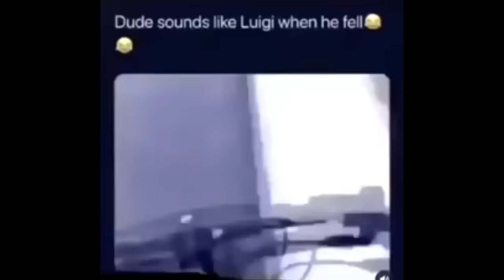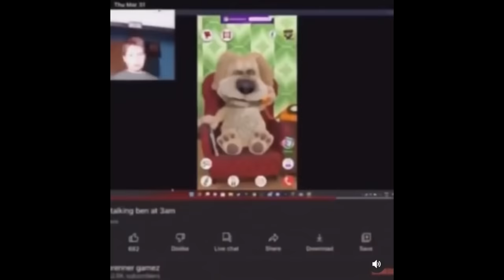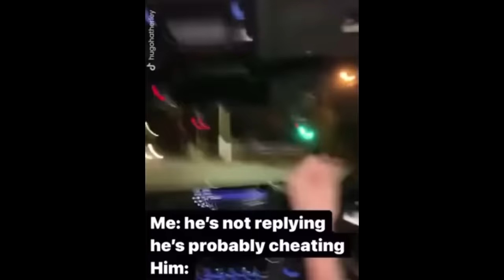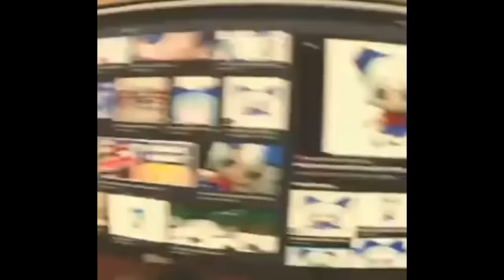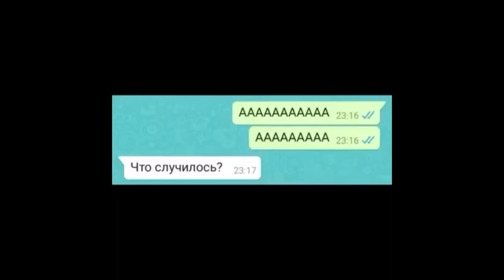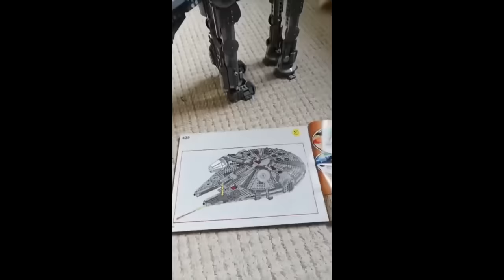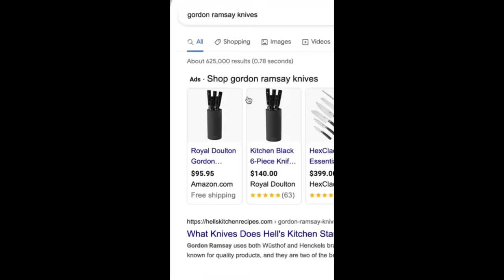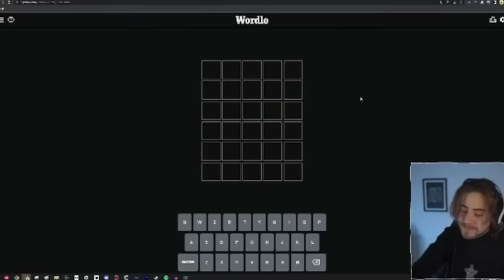1 Hour Of Perfectly Cut Screams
Enjoy watching these funny perfectly cut screams memes. Try not to laugh as you watch these weekly dank meme videos. You Laugh You Lose.